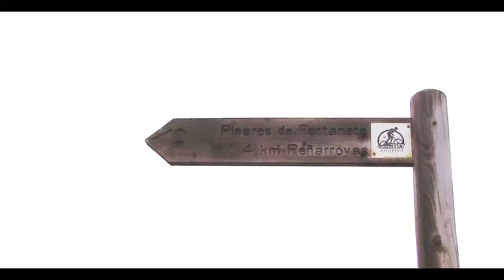excursiones desde el Puerto de Villarroya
fotos, texto. Pr 85,rutas de bicicleta,  preciosas montañas y bosques de Fortanete  y Villarroya de los pinares Teruel 23-24-25-de marzo de 2024.